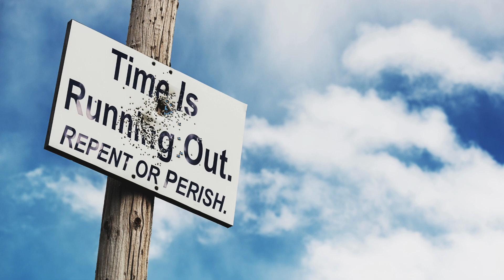Oct 19, 2024-Watchman News-Psalm 37:4- Seoul confirms N Korea in Ukraine, Gov Deepfakes Need + More!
Delight yourself also in the Lord, And He shall give you the desires of your heart.

Now Available

Trevis Dampier
4111-e Rose Lake Rd #696

4111-e Rose Lake Rd #696